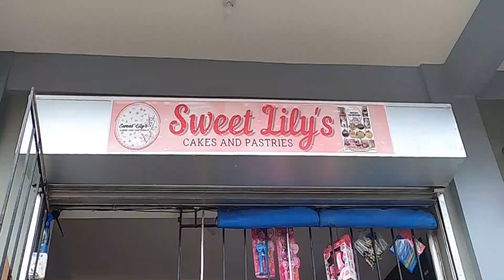MURA AT MASARAP NA CAKE SA ANTIPOLO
wazzup mga sadik!! sa mga mahilig ja sa cake try nyo dito mura lag at masarap dahil ag mismong may ari ag gumagawa at take note galing sila parehas mag asawa sa middle east kaya panigurado magugustuha nyo cake nila

masarap na cassava cake,
gumagawa ng cake na masarap,
masarap na pan cake,
kwentong pambata ang masarap na cake,
paggawa ng masarap na cake
murang cake sa goldilocks,
murang cake no bake,
murang cake frosting,
murang cake no oven,
meringue cake,
pinakamurang cake,
murang hot cake pinoy style,
murang chocolate cake recipe,
murang cake recipe,
diy cake sa murang halaga,
murang candy cake,
murang diy cake,
murang hot cake recipe,
murang recipe ng cake,
murang paggawa ng cake